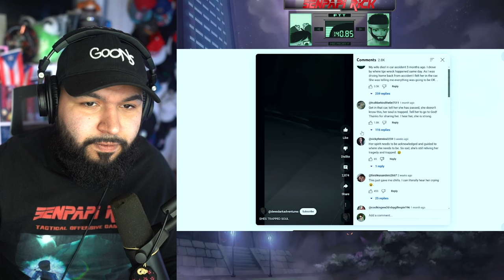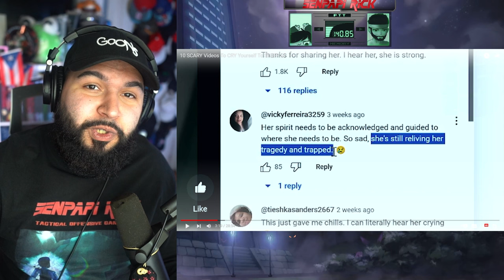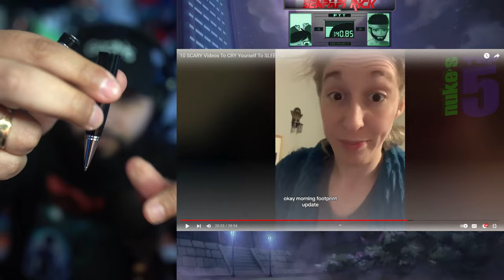This Ghost Got Caught In 4K!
4D Gaming Code SENPAPI for 10%

CHANNEL SUPPORTERS:
Student:                            Duck
Crusader                           Brady
                                           Bloody Rain
                                           Pika